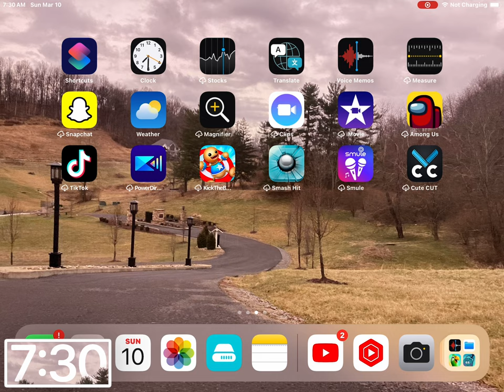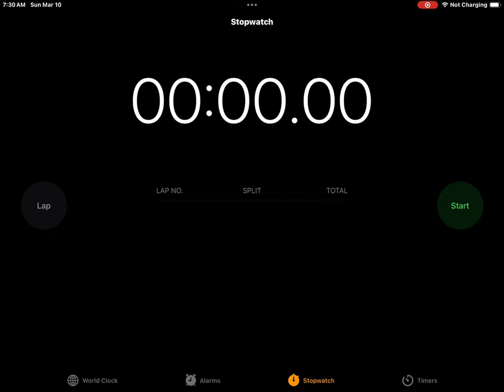March 10, 2024